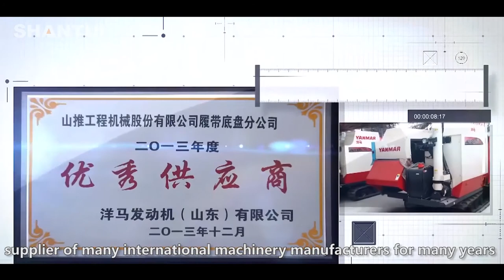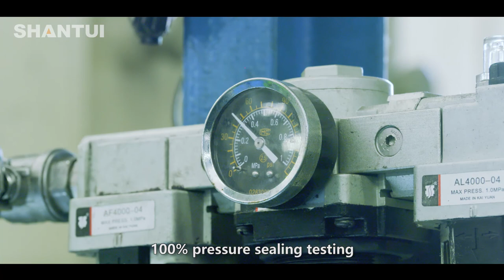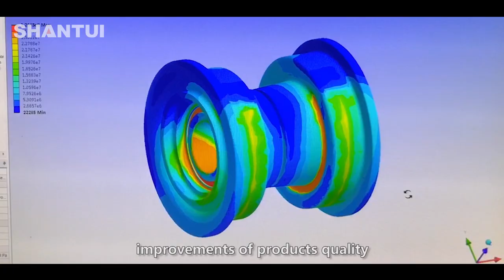EXPERIENCE SHANTUI SPARE PARTS FACTORY